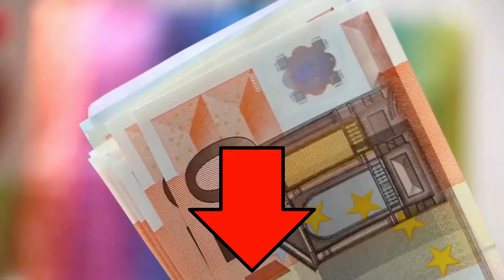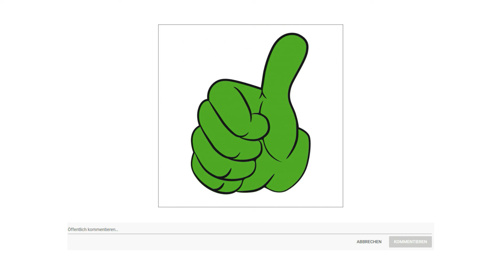➤ Akku Bohrschrauber Test 2023 | Die besten 3 Akku Bohrschrauber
in diesem Video geht es um die besten Akku Bohrschrauber.

Der Qualitätssieger in unserem Akku Bohrschrauber Test geht an den Bosch GSR 12 V.

Das Professional 12 Volt System kombiniert kompakte Leistung mit kürzesten Abmessungen und minimalem Gewicht, um Ihre schwierigsten Arbeiten zu erleichtern mit professionellen Werkzeugen, der stärksten Akkus aller Zeiten und den schnellsten Ladelösungen.

Der Akku Bohrschrauber GSR 12 V Professional bietet im 12 Volt Segment die höchste Leistung und die größte Kompaktheit.

Sein hartes Drehmoment von 35 Nm und seine Leerlaufdrehzahl von 0 bis 1750 Umdrehungen pro Minute sorgen für ein ausgewogenes Verhältnis zwischen Größe und Leistung. Der GSR 12 V wurde zum Bohren in Holz mit einem maximalen Durchmesser von 32 Millimeter, in Stahl bis 10 Millimeter und für einen Schraubdurchmesser von bis zu 8 Millimeter konzipiert.

Die kompakte Bauweise und das Design des GSR 12 V ermöglicht eine einfache Handhabung. Er eignet sich ideal auch für Arbeiten über Kopf und an engen Stellen.

Die alternative ist der Bosch GSB 18 V.

Ausreichend Leistung und Laufzeit für die Hauptanwendungen durch 55 Nm Anlaufdrehmoment.
Zuverlässiger, langlebiger Bohrschrauber für den täglichen Einsatz dank Ganzmetallgetriebe und elektronischem Zellenschutz.
Entwickelt für professionelle Anwendungen dank 13 Millimeter Schnellspannbohrfutter.
Der Bosch Professional Akku Bohrschrauber ist dank seiner kompakten Bauweise und seinem Gewicht von lediglich 1,6 Kilogramm leicht zu transportieren und einfach zu verwenden. Mit seiner LED Lampe ist dieses handliche Werkzeug auch für schwach beleuchtete Bereiche geeignet.
Bohrfutter mit automatischer Sperre 1,5 bis 13.
Lange Motorlebensdauer durch Abschalten des Motors bei Überlast, Überhitzung oder Blockierung.
Bosch Heavy Duty Leistung und Robustheit neu definiert.
Der Preis Leistung Sieger in dem Akku Bohrschrauber Test ist der Bosch GSR 12 V.